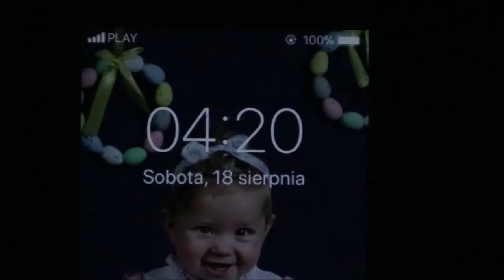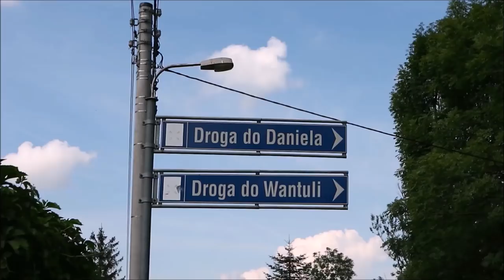ZAKOPANE Z PRZYJACIÓŁMI - SUMMER VLOG